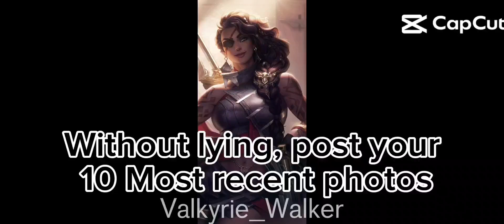I solemnly swear that I'm up to no good.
This is my Linktree (check out these links so that you’re not missing out!)